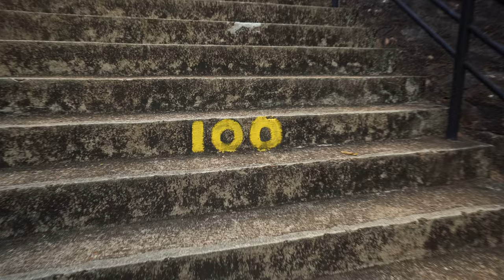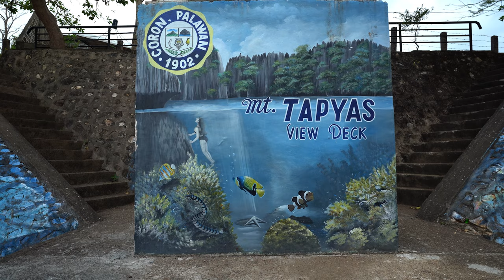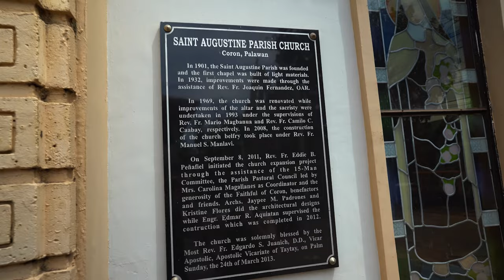Coron Palawan Island Hopping 2022 | PHILIPPINES TRAVEL VLOG 🇵🇭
Coron Palawan is BEAUTIFUL and Highly Underrated. In this Philippines Travel Vlog we explore Coron, Hike Mt. Tapyas, and take an Island Hopping Tour to Kayangan Lake, Baraccuda Lake, Twin Lagoons, a Sunken Ship and more!

We're Nik and Allie, a U.S. based couple with a love of travel and adventure on a 6-month sabbatical through Europe and Asia.

Our Camera Gear:

ELECTRONICS

Sony A7iii

DJI Mavic Air 2S Fly More

GoPro Hero9

GoPro Floating Handle

GoPro Jaws Attachement

Sony 18-105mm f4 Crop Lens

Rode VideoMicPro+

Rode VideoMicPro DeadCat

Sony Shotgun Mic

Sandisk solid state drive

PolarPro Variable ND Filter

Drone Case

Joby GorillaPod